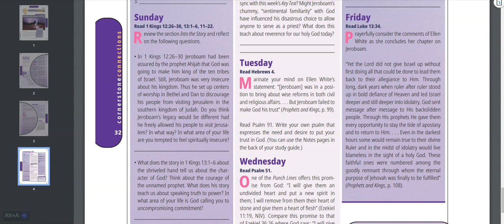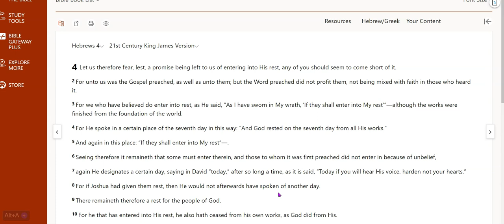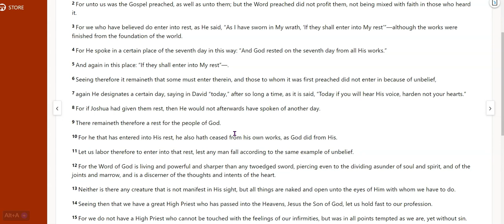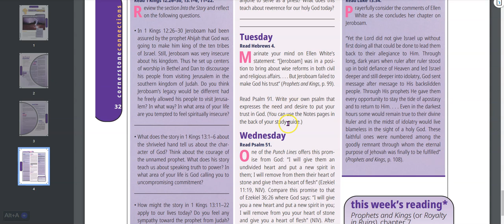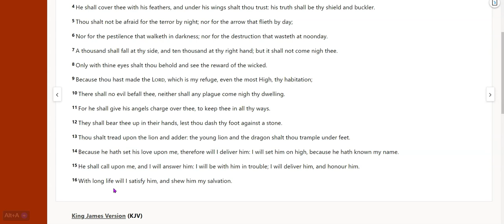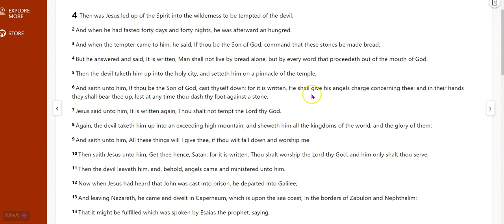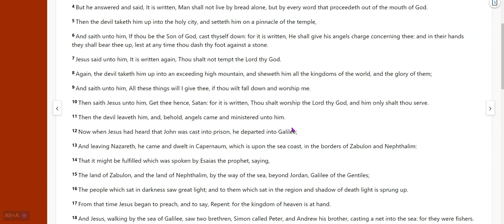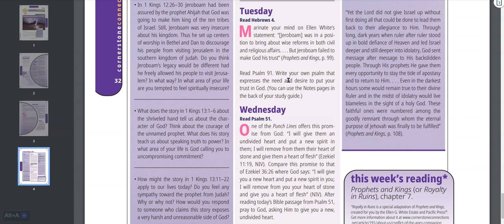Tuesday, February 13 2024 |Jeroboam sin drome | Cornerstone Connection Lesson Q1 Lesson 7